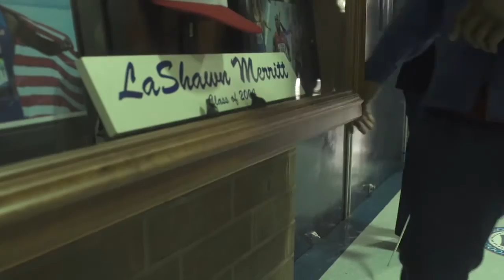Avenue Update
Avenue Update with your host Dana Woodson - This episode features track star and Olympic Gold Medalist LaShawn Merritt